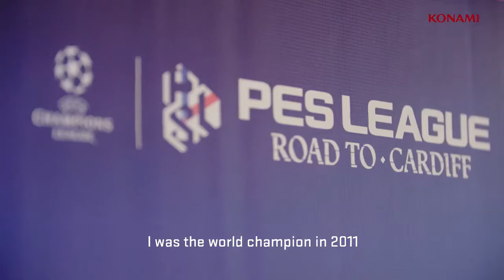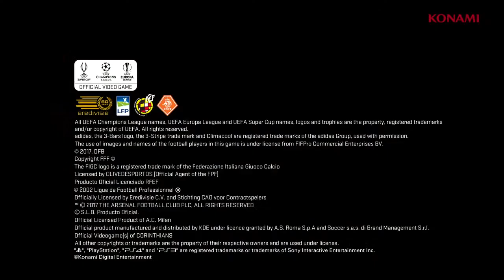PES League 2017 Ettorito97 Interview